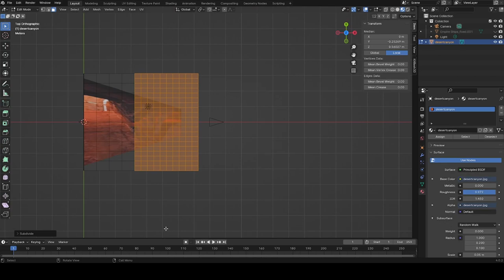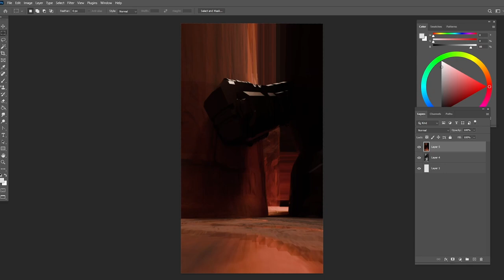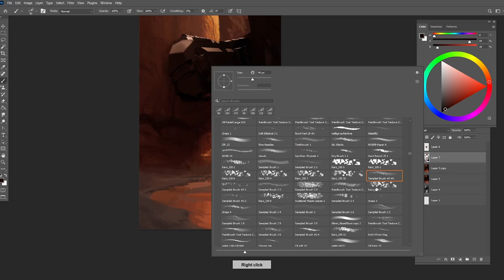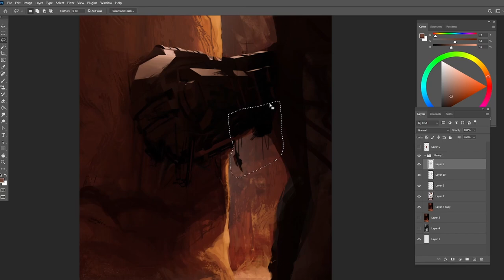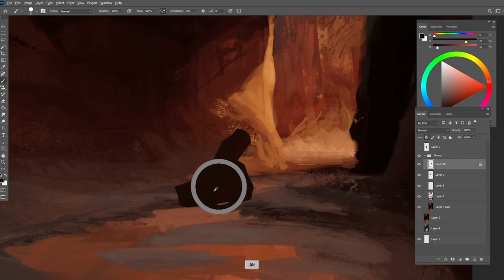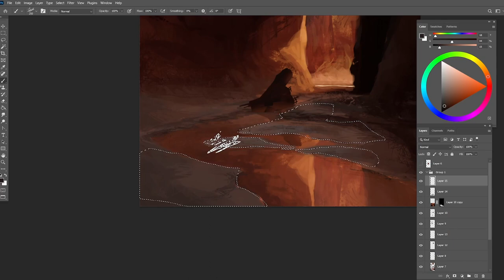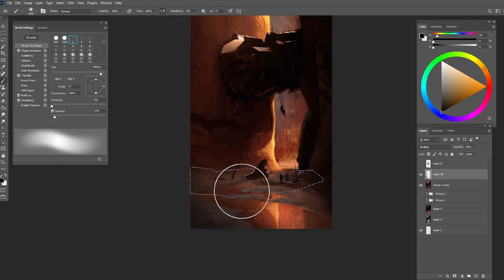Crash - Painting Timelapse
Contact at shyllelagh.mail(at)gmail.com or @Shyllelagh discord/twitter